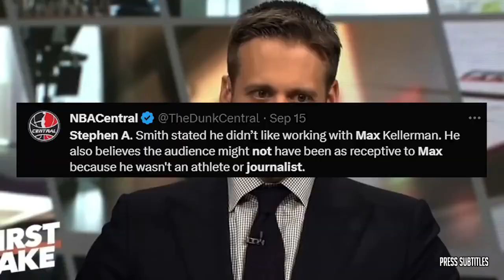"Drew Lock is the most effective QB lead blocker ever" - Chris Canty on Seahawks def Eagles 20-17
"Drew Lock is the most effective QB lead blocker ever" - Chris Canty on Seahawks def Eagles 20-17 of various clips set to music. The essence of the video is captured through subtitles, highlighting emotional moments. 🔥🏀🎬